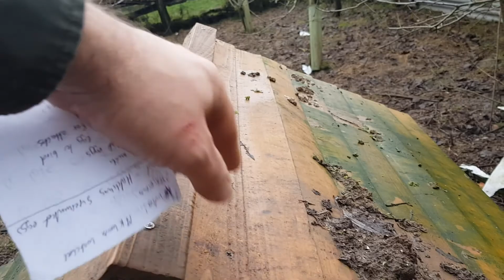2020 Review and what's happening in 2021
In todays video, we do a review of all that happened to us in 2020. We managed through it all to purchase a new piece of land, and move all the birds onto it. Together with expanding our flock.

Now, we have spare land, and need to generate income. That is where the plans for 2021 come in.

Our website has all our old videos, and is a great archive for scrolling back through them all.

If you wish to help us out, our Amazon wish list can be seen